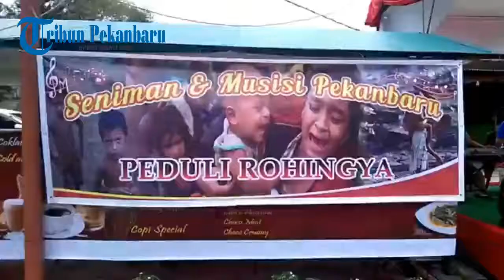Gabungan Seniman dan Musisi Kota Pekanbaru Galang Bantuan Peduli Rohingya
Musisi dan seniman Kota Pekanbaru turun ke Jalan untuk aksi peduli Rohingya, Selasa (19/9/2017).